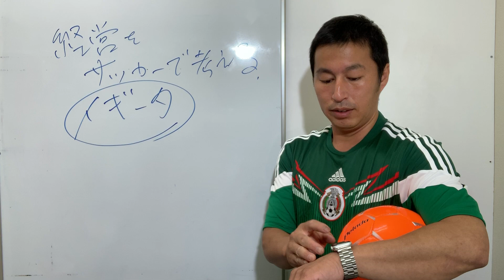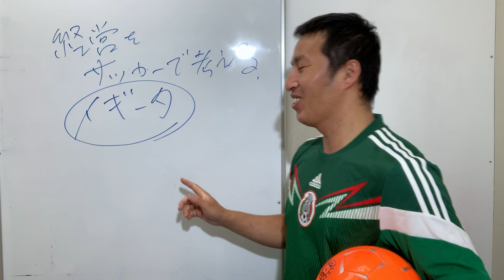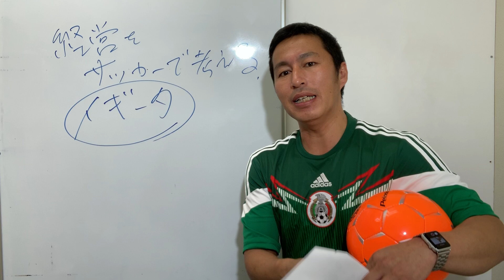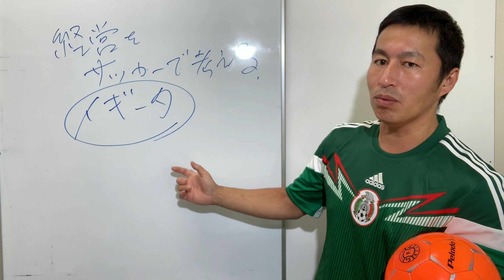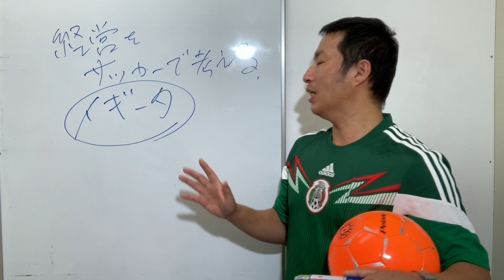元コロンビア代表 イギータから学ぶ/枠にとらわれるな。 経営（ビジネス・会社）とサッカー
小林忠文（こばやし ただふみ）

1978年、三重県津市生まれ。

高校卒業後に言葉もわからないメキシコに単身渡り、慣れない海外生活でトラブルに巻き込まれながらもプロサッカーチームと契約。フォワードとして元コロンビア代表GKのレイ・イギータと対戦した経験を持つ。

23歳でメキシコのプロサッカーチームを引退し、帰国後は日本の人材会社の自動車工場勤務を経て、2003年に鍵屋「ライフパートナー24」を創業する。

2005年、アンシンサービス24有限会社を設立して代表取締役に就任。

2010年、お客様からのニーズが多かった住宅設備事業を開始し、当時はまだめずらしかったインターネット集客に参入。1年で年商1億円に会社を成長させる。
2011年にはフランチャイズをスタートして、現在は大阪、姫路、岡山、新潟、浜松、岐阜に展開している。

2014年、海外事業進出のため「アンシンサービス24タイランド」を設立。
タイのバンコクにて現地タイ人職員を雇い、邦人向けに海外生活でもアンシンできる飲み水を提供したいと「浄水器レンタル事業」を開始する。

2018年、これまでのスポーツ×経営で培ったメンタルトレーニングとマネージメントノウハウをもとに、セミナー・コンサル事業を開始。少人数制のメンタルコーチングでは、参加者にプラス思考で未来を切り拓く方法を伝授している。

‹主な実績›
・新規事業開始1年で、年商1億円を突破、売上80％アップ！
・新規事業開始1年で、フランチャイズ化に成功！
・国内外の多店舗展開（名古屋本社、横浜支社、海外事業部・タイバンコク）
・海外事業進出
・起業コンサルタント、メンタルトレーニングコーチング

サッカー選手・経営者・メキシコ・コーチ

メキシコ時代に培った、ポジティブシンキングをお伝えします！！